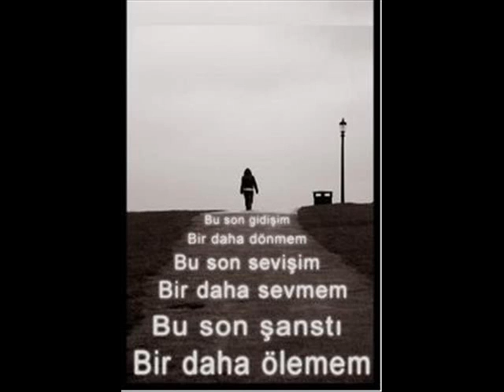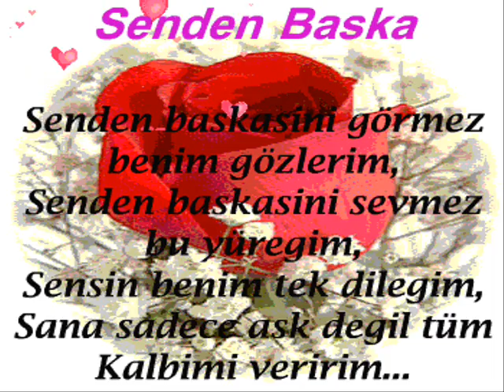Bir Heves SanmaAzizC@N BesteK@R